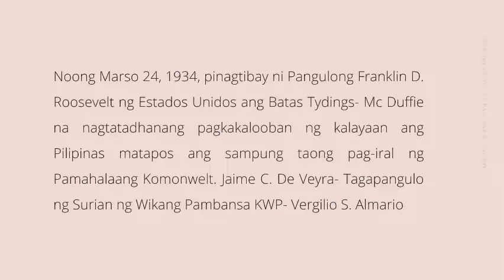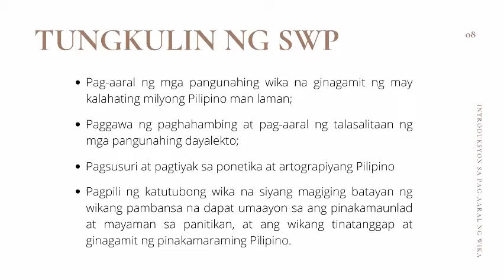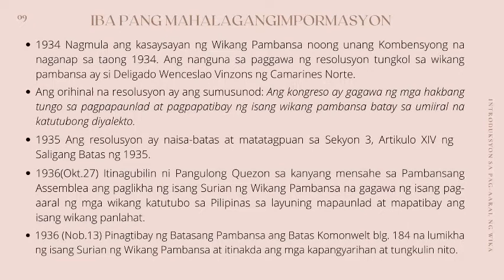KASAYSAYAN NG WIKA [ INTRODUKSYON SA PAG-AARAL NG WIKA ]